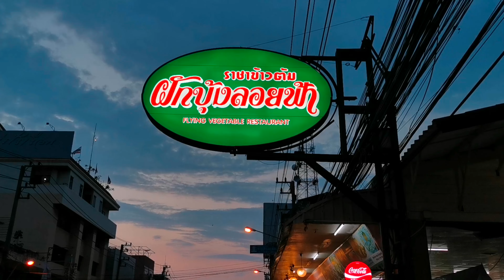娯楽、タイのパタヤへ移住した後の娯楽は何なの？